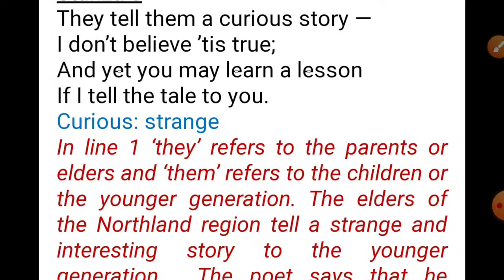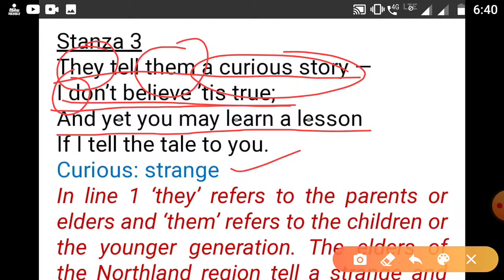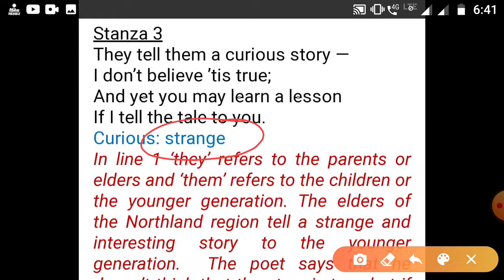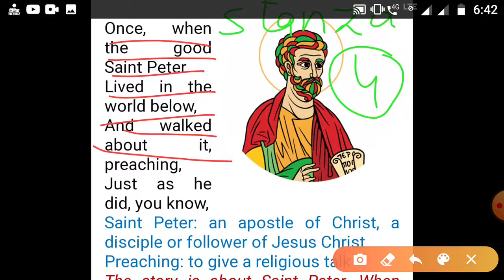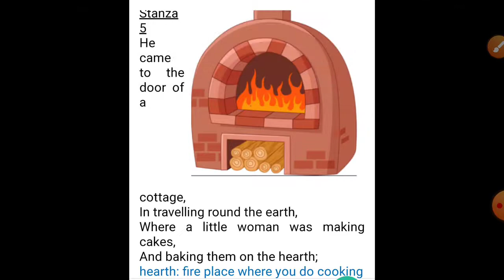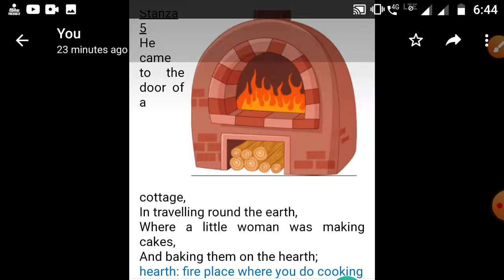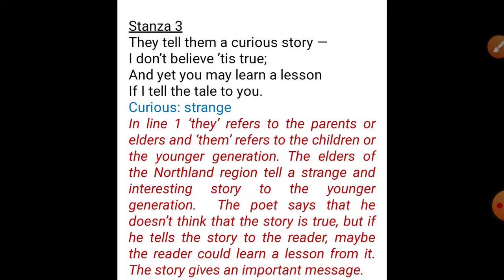Stanza 3,4&5 of Poem 5, Class 9 Beehive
This very vedio contains the Explanation of the Stanza No. 3,4&5 of the Poem titled- A Legend of the Northland  of class 9 in Hindi.

* Watch the video till end of it.
* Vedio also contains the vocabulary related to the concerned stanzas .
* Helpful for the preparation of the Exam.

Below is the link for my previous video on my YouTube Channel regarding the same Poem: